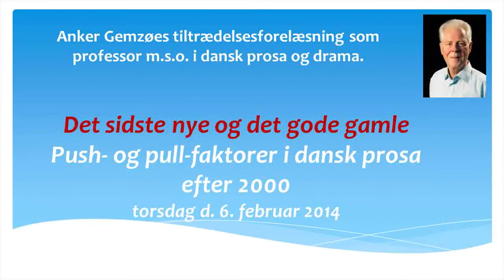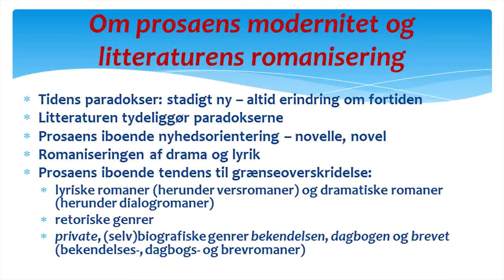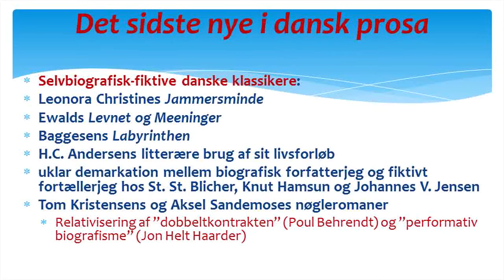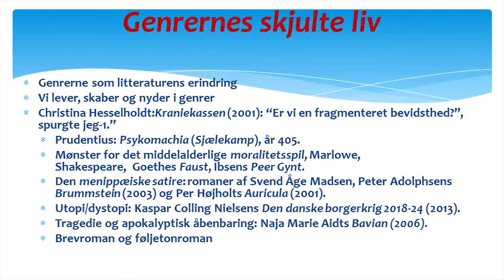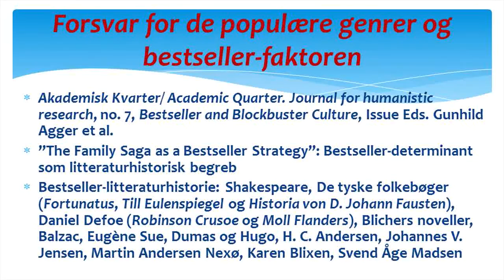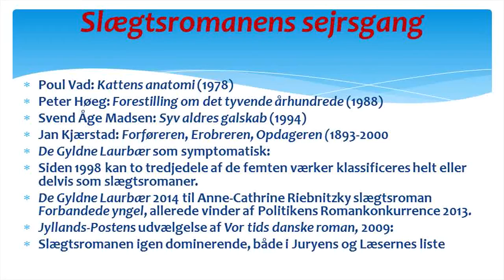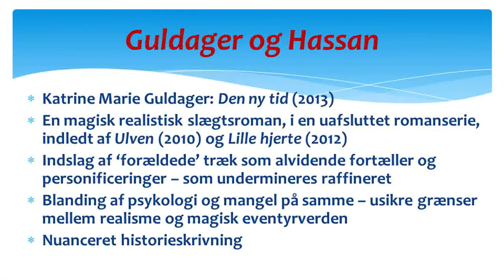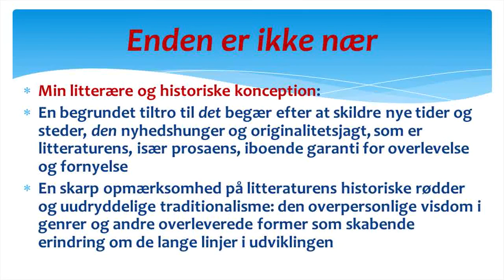Anker Gemzøe afholder tiltrædelsesforelæsning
Anker Gemzøe afholder her den 6. februar 2014 sin tiltrædelsesforelæsning som professor mso i Dansk prosa og drama ved Aalborg Universitet. Anker Gemzøe er tilknyttet Institut for Kultur og Globale Studier ved Det Humanistiske Fakultet.
Forelæsningen indledes af Institutleder Marianne Rostgaard og prodekan Jørgen Stigel.